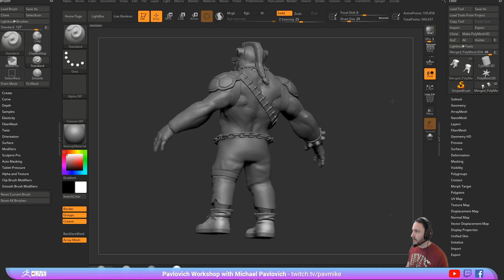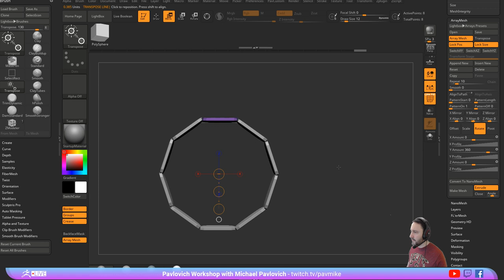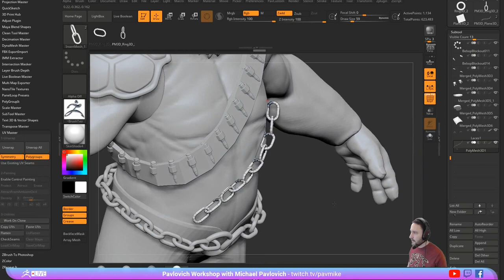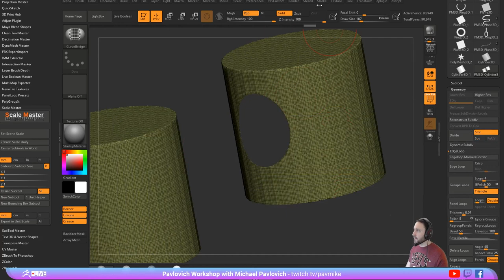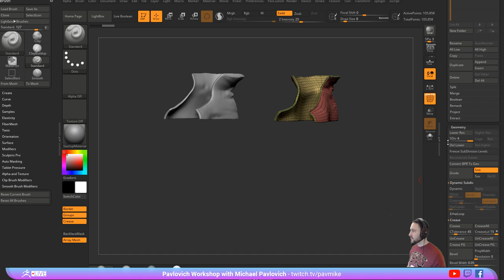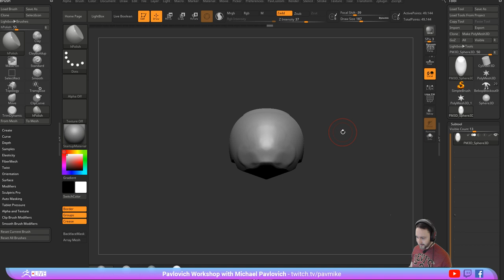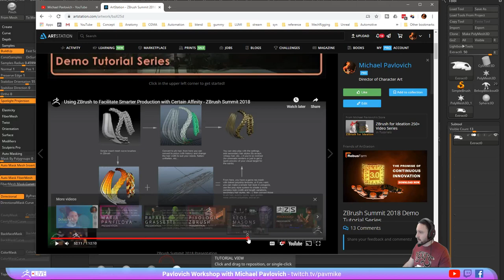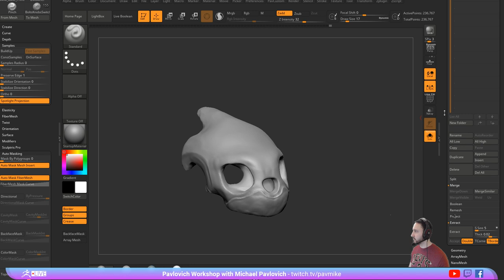Michael Pavlovich Livestream 10/01/2019